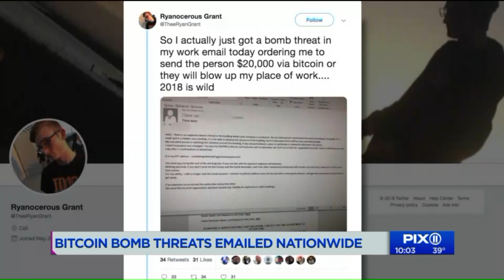Bitcoin bomb threats emailed nationwide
Some of the emails had the subject line: "Think Twice." The sender claimed to have had an associate plant a small bomb in the recipient`s building and that the only way to stop him from setting it off was by making an online payment of $20,000 in Bitcoin.